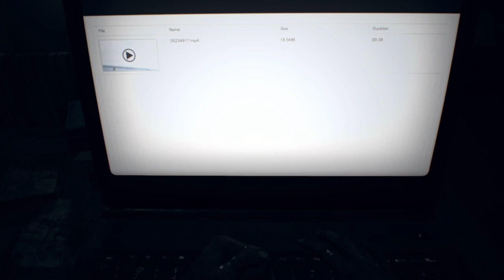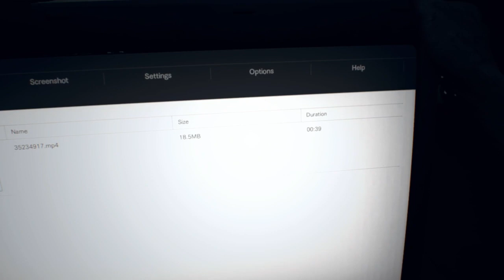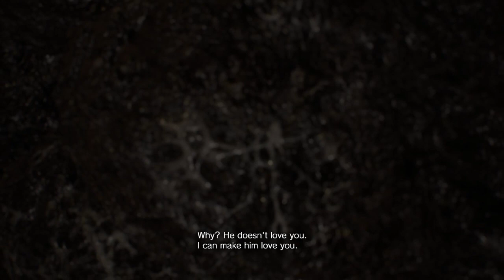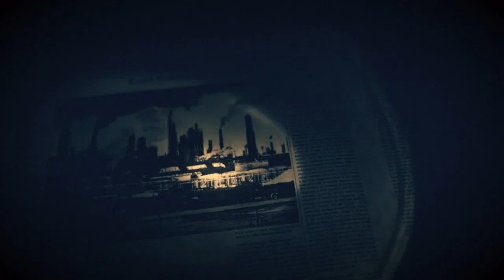Resident Evil Retrospective- Playing as many Resident Evil games as I can Resident Evil 7 Part 2